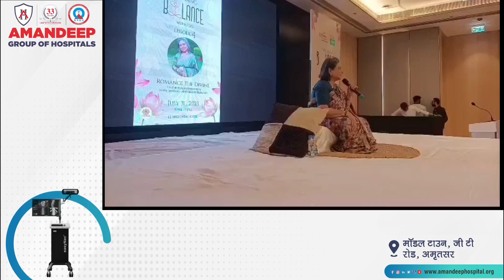ਫਿੱਕੀ ਫਲੋ ਵਲੋਂ ਕਰਵਾਏ ਗਏ ਸਮਾਗਮ ਦੀ ਸ਼ਮ੍ਹਾ ਰੋਸ਼ਨ ਕਰਕੇ ਸ਼ੁਰੂਆਤ ਕਰਦੇ ਹੋਏ ਬਾਲੀਵੁੱਡ ਅਦਾਕਾਰਾ ਸ